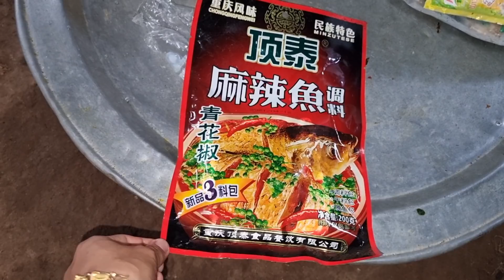Noj​ nceb​ koob qab​ tiag2​ aw